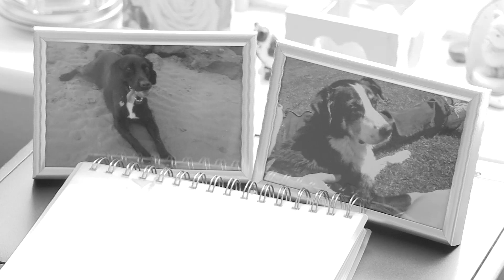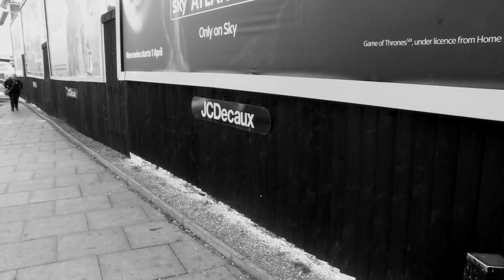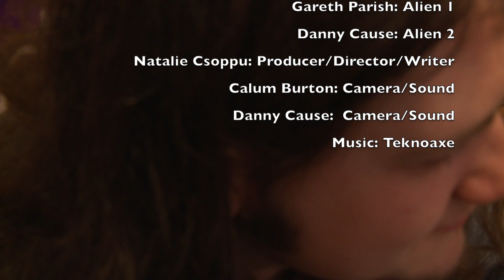The GiftFinal Year Project